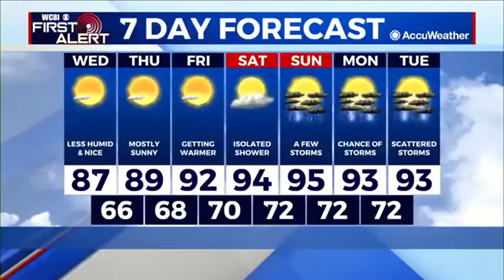Wednesday Weather Update